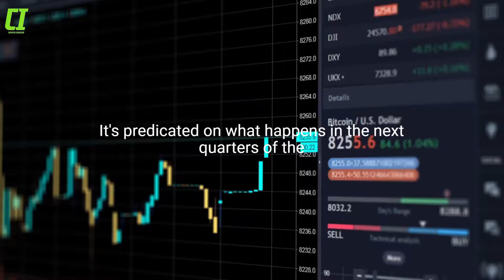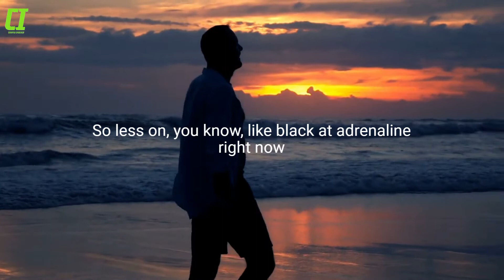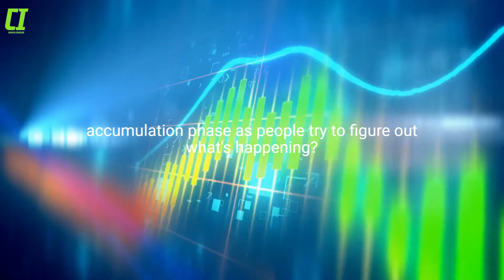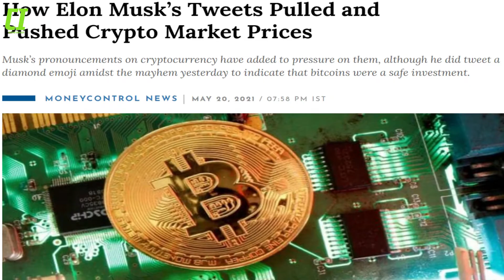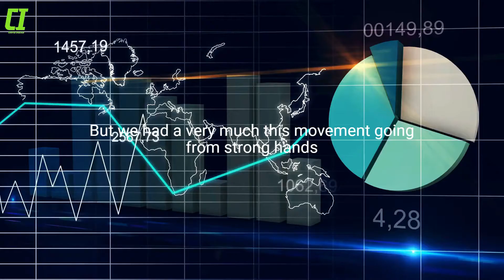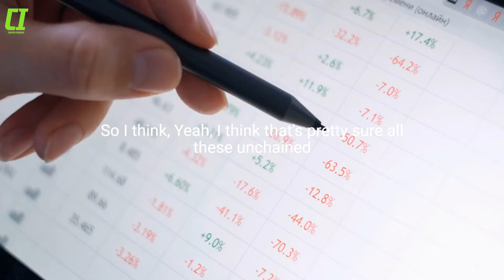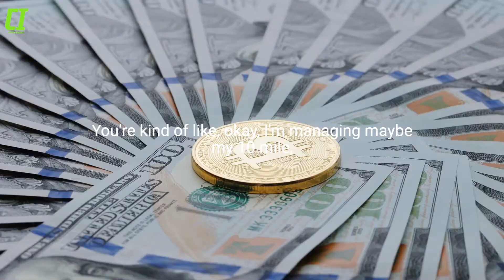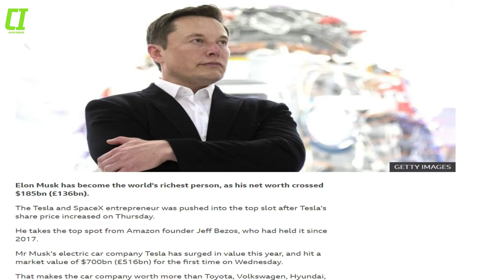This Massive BItcoin Crash is NOT OVER Yet!! - Willy Woo | Should You HOLD or Should You SELL?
In this video Willy woo discuss what caused the dip, who’s buying it up, and Willy’s new price targets.

We hope to inspire you to live a better life and to keep you motivated to do so throughout the day ! This video took a lot of time to make to we would appreciate a like and a comment to tell us how you liked it. Share some things that keep you motivated in the comments ! Thanks !

Credits:
Is the Bitcoin Bull Market Over? With Willy Woo